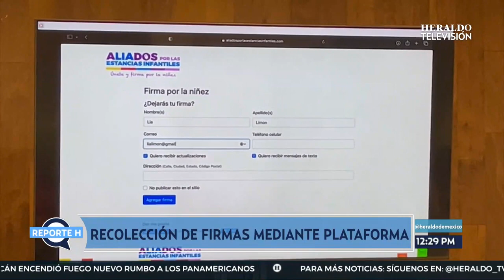Lía Limón busca “revivir” instancias infantiles en México tras decreto de desaparición del gobierno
Lía Limón, alcaldesa de Álvaro Obregón, anunció una campaña denominada “Aliados por las Estancias Infantiles”, que busca recolectar firmas en la Ciudad de México para que las autoridades locales y federales regresen este programa social en beneficio de menores de edad y madres de familia.

Explicó que las firmas serán digitales y físicas, por lo que quienes estén interesados pueden sumarse a la campaña en la página web o a través de un Código QR.